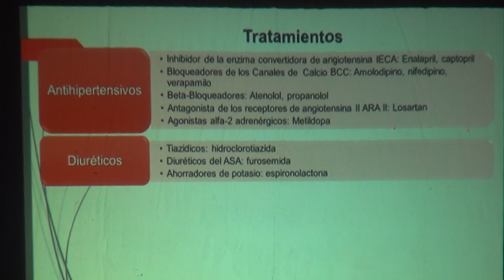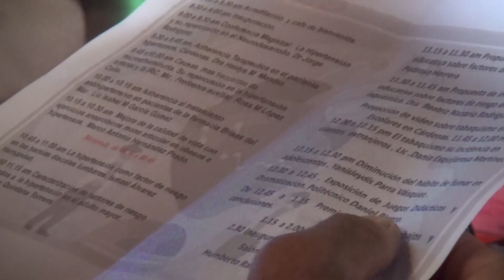DESARROLAN JORNADA DE HIPERTENSION ARTERIAL Y TABAQUISMO EN CÁRDENAS